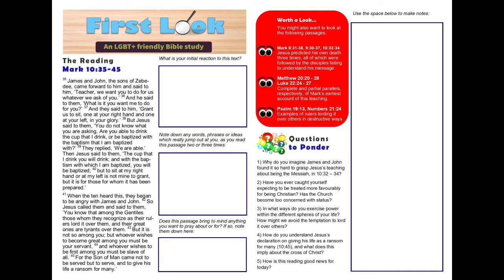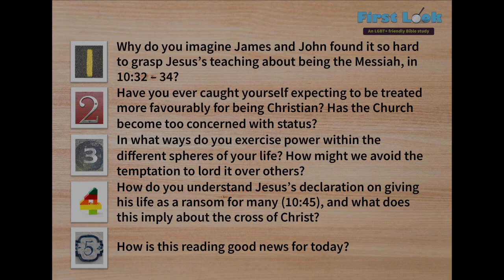First Look Bible Study - Mark 10:35 - 45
An LGBT+ friendly Bible study for the Twenty-Ninth Week of Ordinary Time, based on Jesus calling out James and John as they sought status and power, in Mark 10:35 - 45.

Questions to ponder:

1) Why do you imagine James and John found it so hard to grasp Jesus’s teaching about being the Messiah, in 10:32 – 34?

2) Have you ever caught yourself expecting to be treated more favourably for being Christian? Has the Church become too concerned with status?

3) In what ways do you exercise power within the different spheres of your life? How might we avoid the temptation to lord it over others?

4) How do you understand Jesus’s declaration on giving his life as a ransom for many (10:45), and what does this imply about the cross of Christ?

5) How is this reading good news for today?